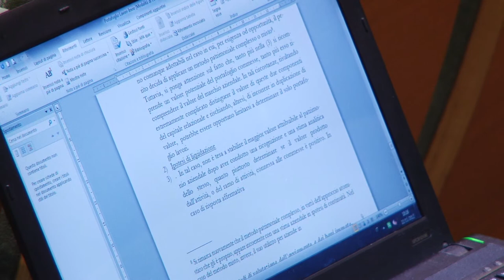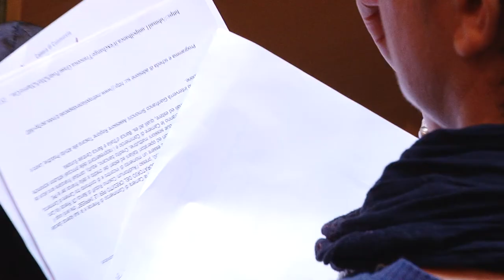Un canale di finanziamento alternativo: il Consorzio camerale per il credito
Il momento attuale impone una seria riflessione sulla possibilità di sostenere lo sviluppo delle  piccole e medie imprese e le start-up innovative aprendo nuovi canali di finanziamento alternativi a quello bancario. Il Consorzio camerale per il credito, attraverso le 18 Camere di Commercio che hanno aderito, ha raccolto oltre 18 milioni di euro, che sono stati messi a disposizione quale fondo centrale di garanzia per le banche che concedono finanziamenti alle aziende per attività di internazionalizzazione. La Camera di Firenze, oltre ad aderire al Consorzio, fornisce anche assistenza per i finanziamenti alle imprese tramite la sua azienda speciale Metropoli.
Tutte le imprese possono rivolgersi a Metropoli, che fa un check-up gratuito dell'azienda, delle sue caratteristiche e del progetto che vuole portare avanti. Sulla base dei risultati emersi dal check-up, Metropoli effettua una ricerca sulle fonti di finanziamento disponibili  e controlla se ci sono requisiti per accedervi. Nella particolare congiuntura diventa, se possibile, più importante che l'impresa si apra all'innovazione commerciale e organizzativa prima ancora che tecnologica.